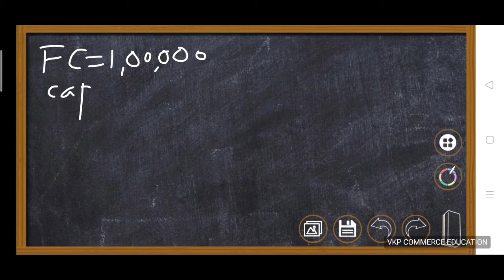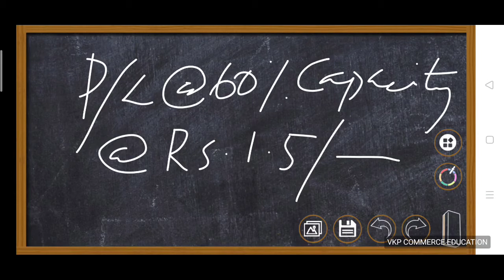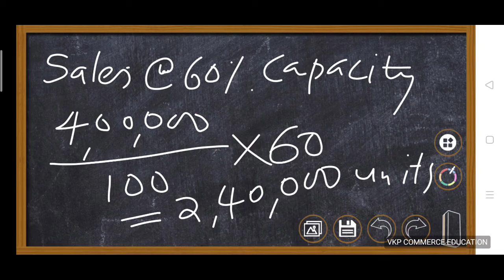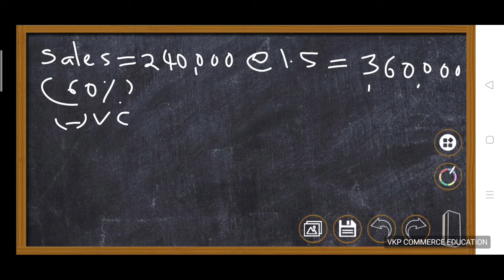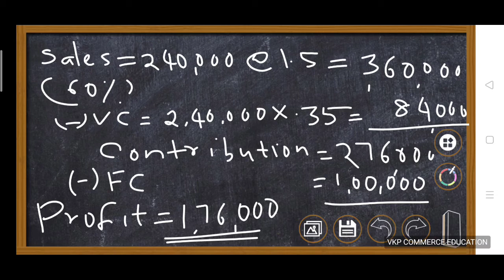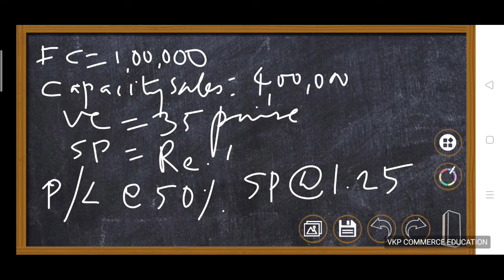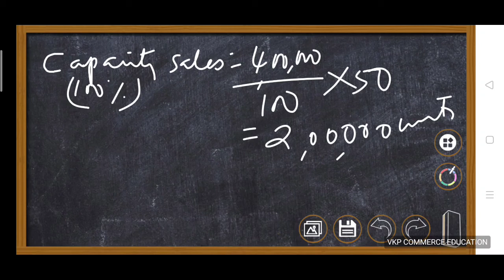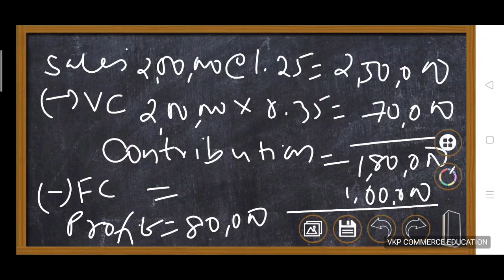Marginal Costing Problem Solving under capacity sales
marginal Costing problems and solutions in malayalam | marginal Costing in capacity sales/  how to calculate profit or loss under given capacity sales in marginal Costing/ marginal cost statement/ marginal Costing malayalam